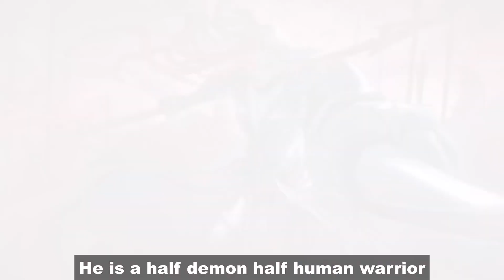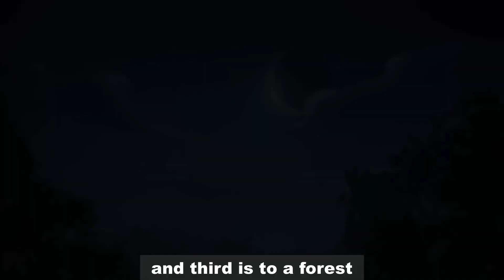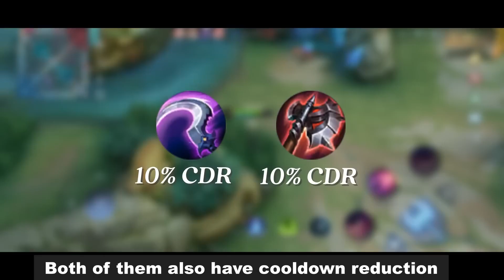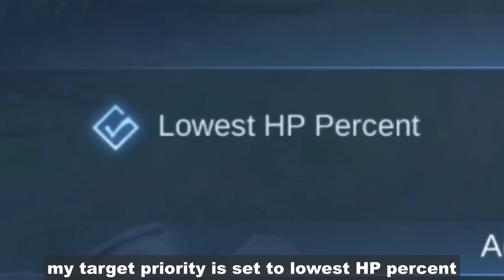UGC Content | THE LONE LANCER ARLOTT GUIDE | បញ្ចូលសម្លេងជាខេមរភាសា | Mobile Legends: Bang Bang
អ្នកបង្កើតវីដេអូ: Elgin
អ្នកបញ្ចូលសម្លេង: 10K